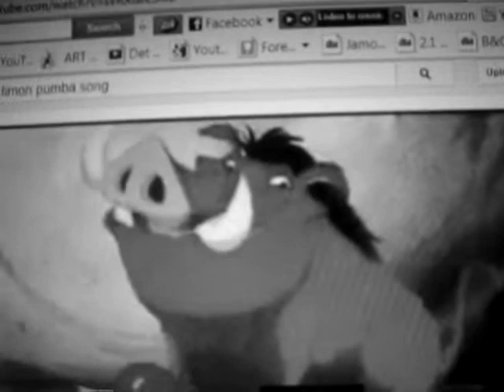PUMbA GEHEN MI BUKEN REPUKEN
JØRGEN LETH SER HER ASKE PALET REPUKEN!!!
HEIHACHI OOOOOHH REPUKEN.
EUSINE THROWS LURE BALL AT SCYTHER, THE SCYTHER DODGES THE BALL AND USE REPUKEN""